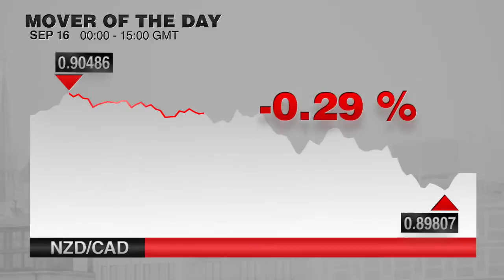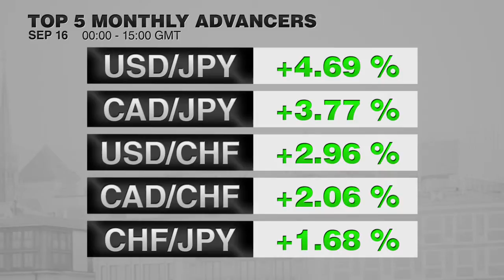Movers and Shakers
Le mois de septembre a apporté la hausse de la volatilité aux marchés des changes, donc, voyons ce qui a secoué les marchés ce mardi.